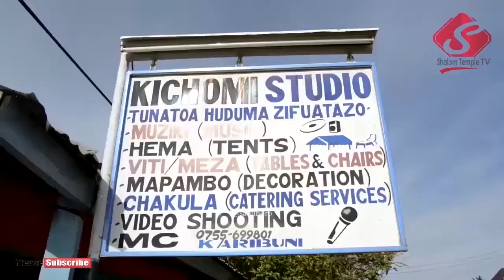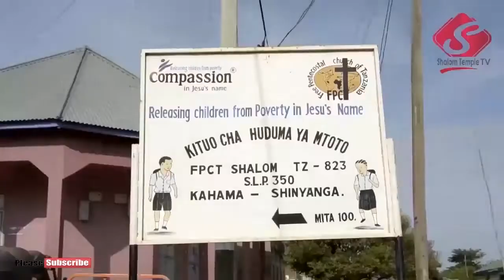MKUTANO SHUNU: Day Three: Ujumbe: Urejesho @Denis E Abbas: waokoka wapya 12 - May 25 2019